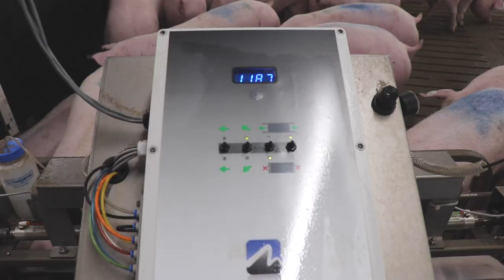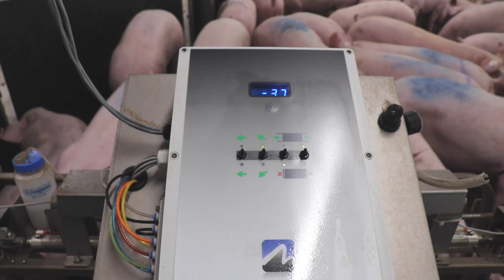Báscula para cerdos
La báscula clasificadora Maximus permite pesar y clasificar a sus animales en tiempo real con sensores de presencia de alta precisión.